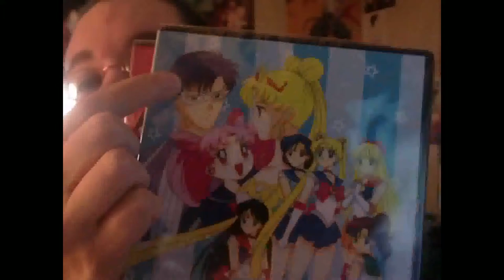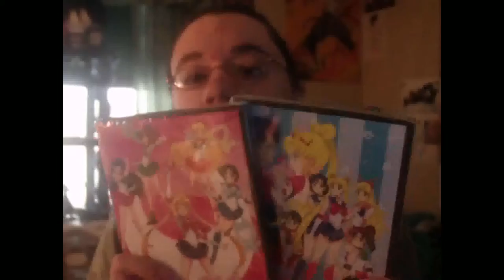Sailor Moon Seasons 1-2 DVD Package Opeing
My Sailor Moon DVs came in today and I am extremely happy that I finally have this amazing series :D